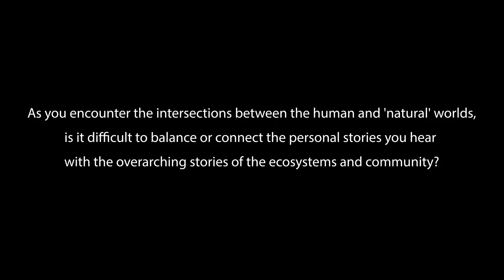Aaron Kinglsey Interview Clip - Micro and Macro Stories